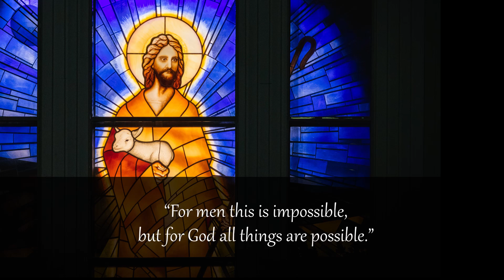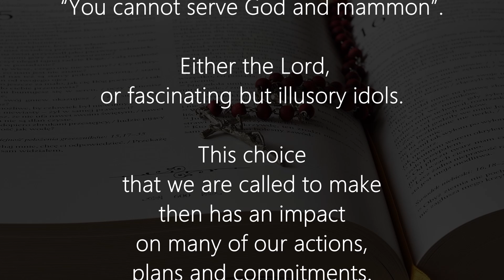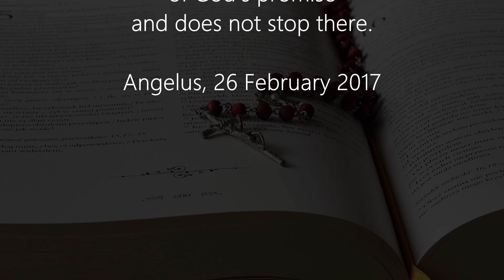Aug 18,2020/Today's Catholic Bible Reading & Gospel Reflection/ Mathew 19:23-30/Daily Bible verse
Mathew 19:23-30
Catholic Gospel-Latin rite
18th August 2020

Gospel Reading
Daily Gospel
Gospel Reading for today
Catholic Gospel-Latin Rite